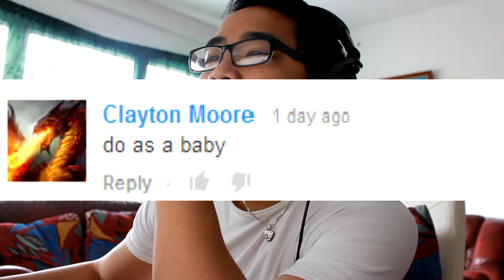ADA - Amnesia Part 20 - BABY SCREAM IN THE MORNING!